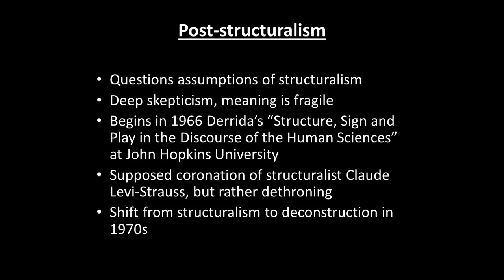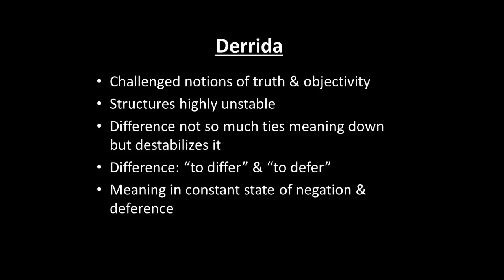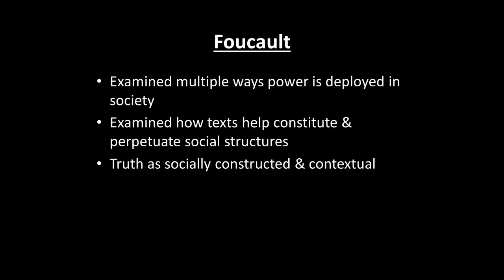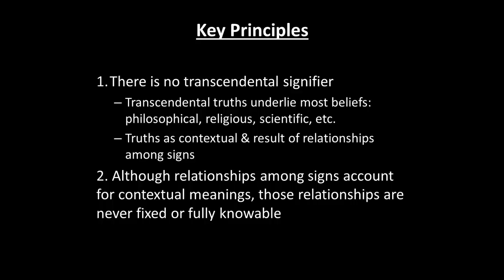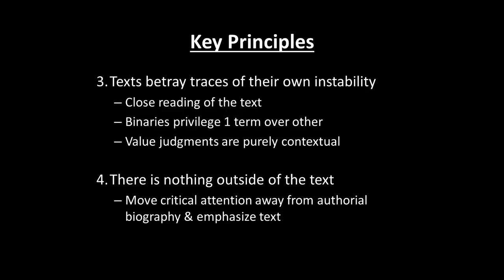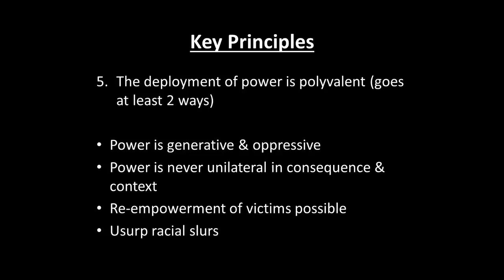Deconstruction Theory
Brief lecture on deconstruction or post-structuralist theory